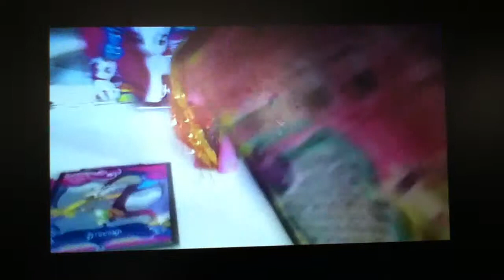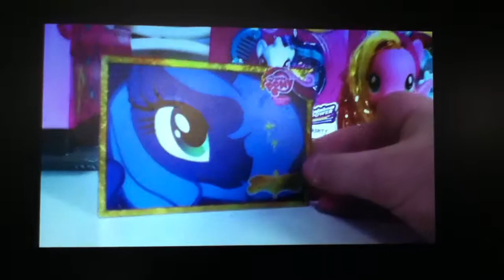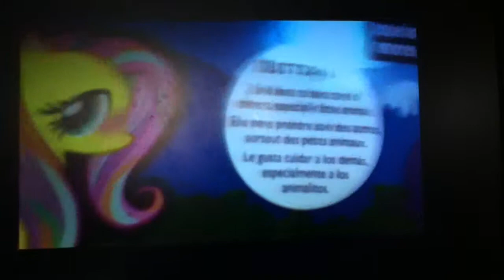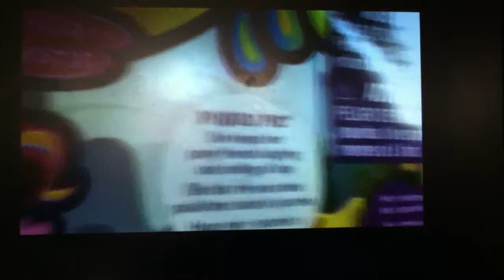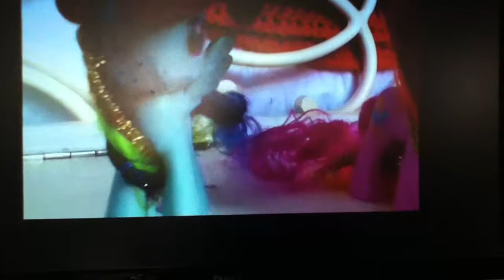My easter special 2014! review on card box and rainbow rock toys